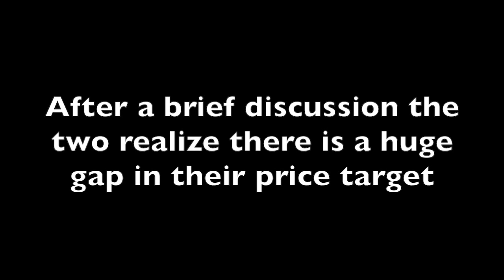Conversation Engine for Virtual Role Play from Persona Labs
The Conversation Engine is built for Virtual Role play: Skills Development and Reinforcement. Situational Judgement. Behavioral Interviewing. Used for both training and assessment, It's highly configurable with new scripted scenarios and an array of avatar personnel.